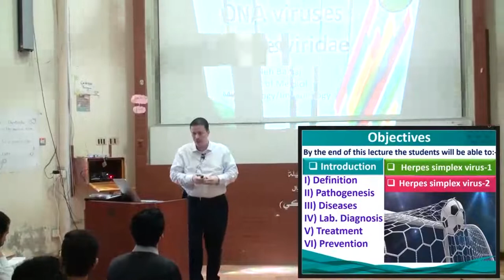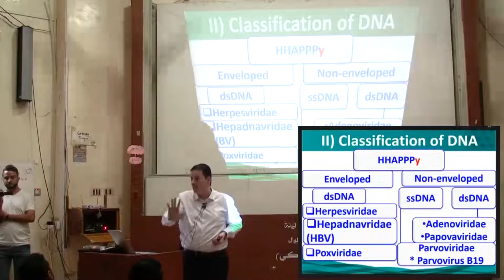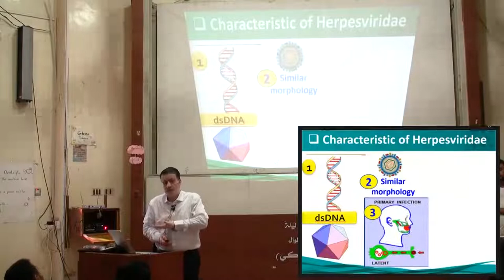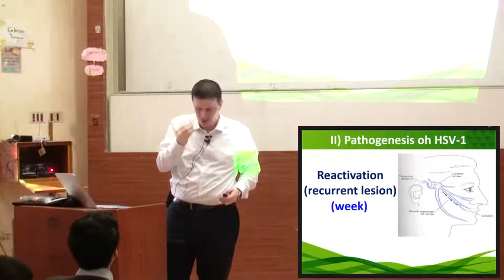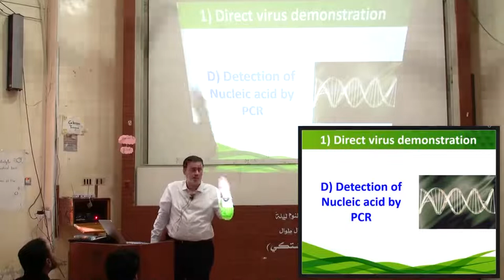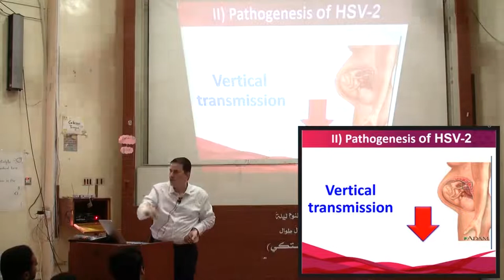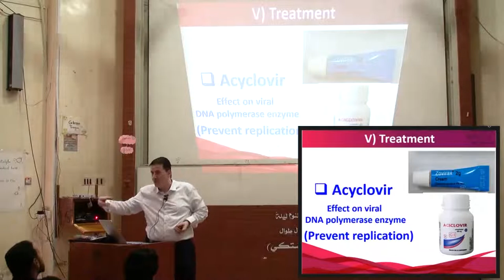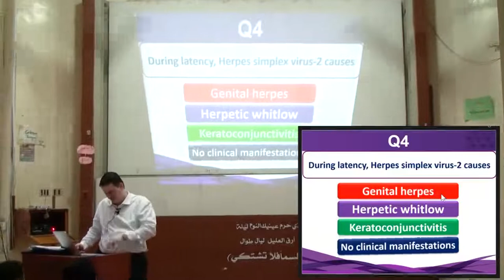5 Herpes simplex virus 1&2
PowerPoint:-

Herpes simplex virus 1&2